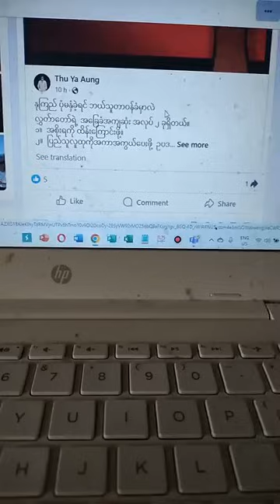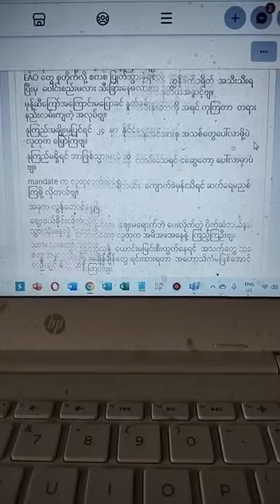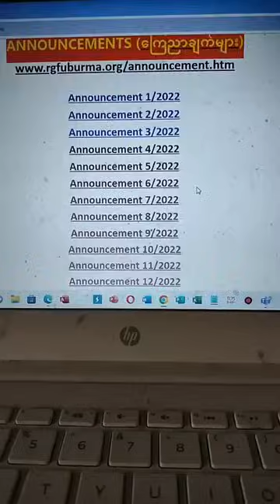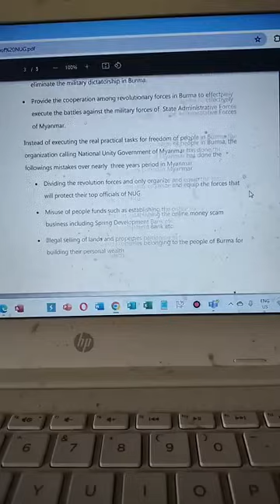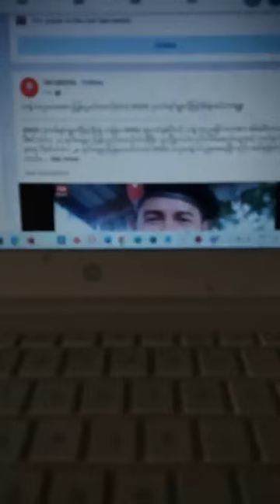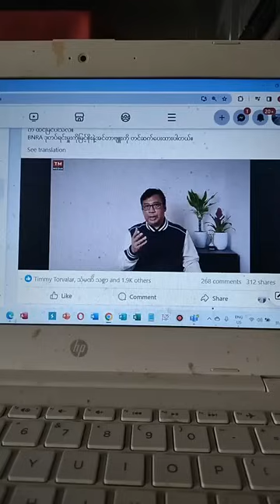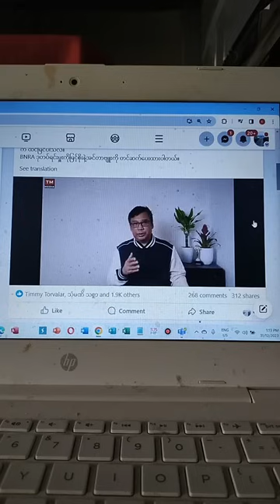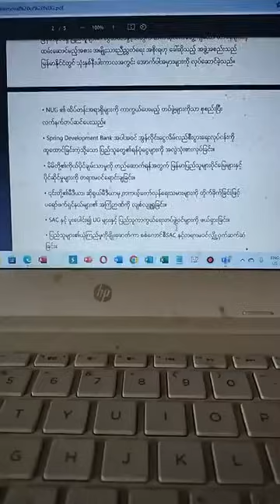Remove NUG from Revolution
နဂျီရှိဘို့မလိုဘူး၊ကိုယ့်ဒေသအလိုက်ကိုယ့်အုပ်ချုပ်ရေးကိုကိုယ့်ဖါသာကိုယ်ထူထောင်ကြ။မအလပြုတ်မှပြန်စုပြီးကွန်ဖက်ဒရိတ်လုပ်ကြ။တလရမှာဘယ်သူခေါင်းဆောင်မှန်းမသိရင်ဘယ်သူ့ကိုဖြိုခွင်းရမှန်းမသိလေပိုအောင်မြင်လေဘဲ။ပြည်သူအားလုံးနီးပါးဗမာစကားပြောငပိစားလို့နီုင်ငံဘယ်တော့မှမကွဲဘူး။
အမျိုႈသာႈညီညွှတ်ရေး အစိုးရဟုခေါ်သောအဖွဲႉကို မြန်မာနိုင်ငံ တော်လှန်ရေး  ဦးဆောင်မှုမှ ဖယ်ရှား ခြင်း ၊
ဖက်ဒရယ်ပြည်ထောင်စု မြန်မာနိုင်ငံတော်လှန်ရေး အစိုးရ ဖွဲ့စည်းရေး အမှုဆောင် ကော်မတီ သည် အောက်ဖော်ပြပါ အကြောင်းရင်း များကြောင့် အမျိုႈသာႈညီညွှတ်ရေး အစိုးရဟုခေါ်သောအဖွဲႉကို ၁/၁/၂၀၂၄ မှ စတင် အကျိုးသက်ရောက်သည်ႉတော်လှန်ရေး  ဦးဆောင်မှုမှ ဖယ်ရှား ကြောင်း ကြေညာချက်ကိုထုတ်ပြန်သည်။